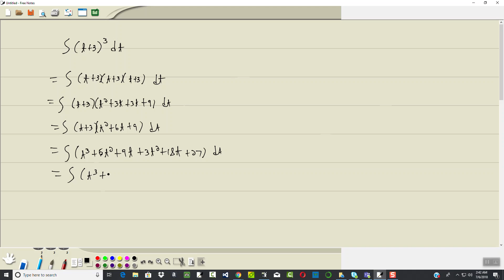Calc - Question - 7/6 - 243